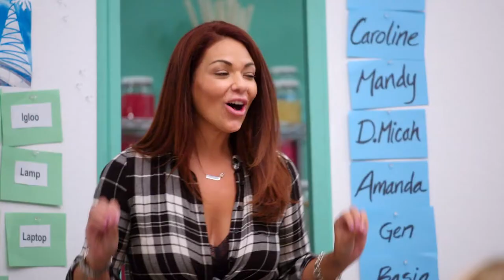Candified Home for the Holidays Premieres December 1